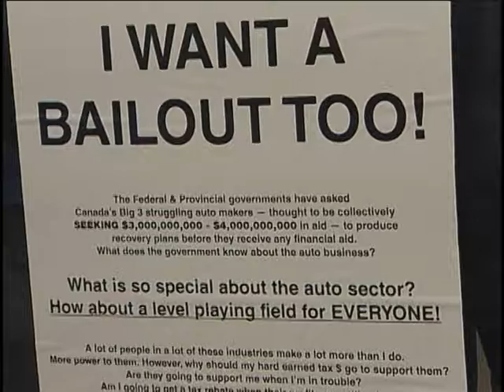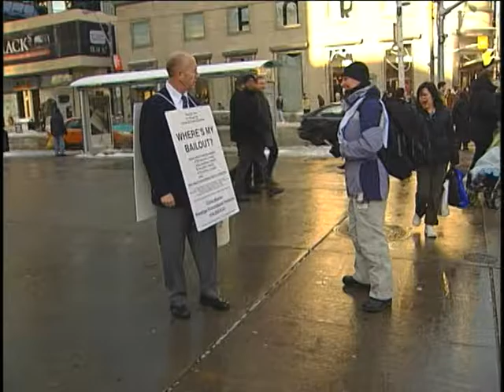Publicity shy Chris Morren (not pictured) appears on BNN in 2008 protesting government bailouts.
Similar to the Big 3 automakers, Chris Morren's small business is also struggling in 2008, so he takes to the streets asking for his own government bailout. After all, what's so special about cars ? Just because they have lots of parts and depended on by lots of suppliers ? Then it stands to reason that smaller companies with less suppliers should get smaller bailouts ? Gimme a break. How about a level playing field for everyone !